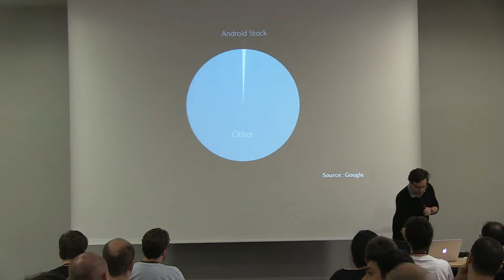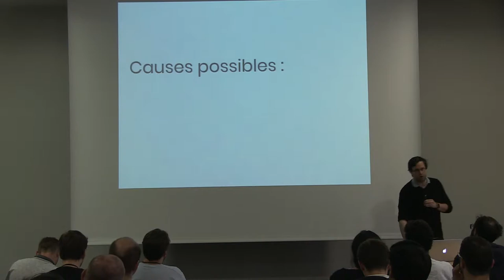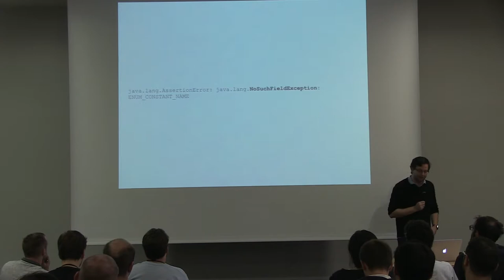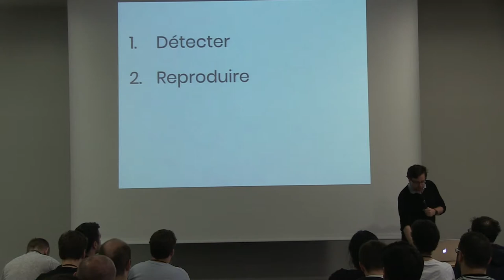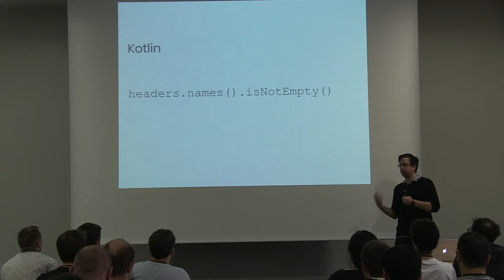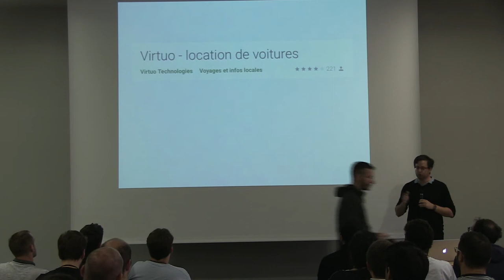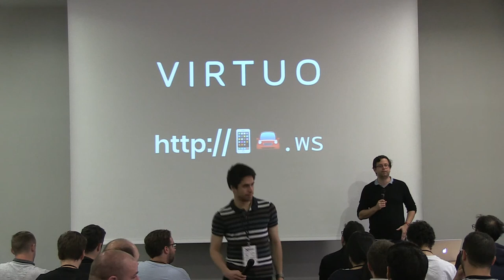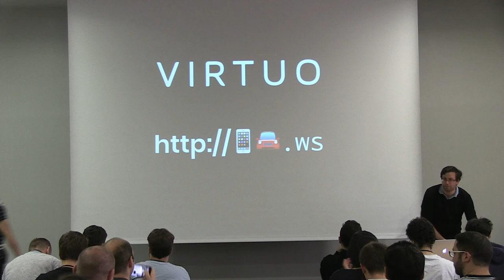Les mauvaises surcouches constructeurs sont-elles du passé ? by Mathieu Hausherr, Virtuo FR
This session was given at Paris Android Makers 2018 by Mathieu Hausherr, Virtuo.

Malgré tout mes conseils éclairés mes utilisateurs n'ont pas tous acheté un Pixel ou un Nexus. Certains ont encore une version modifiée d'Android qui pose des problèmes pour utiliser mon application.
Même des choses qui nous semblent pourtant acquises peuvent poser problème. Saviez vous que la classe StringUtils est absente de certains téléphones “pour des raison d'optimisation” ? Saviez vous que certains téléphone refusent de serialiser des enums en JSON ?

Chez Virtuo, nous essayons de satisfaire même l'utilisateur qui a importé un téléphone chinois noté 1/10 sur FRAndroid à 10€ malgré tous les conseils de ses amis. Comment ? En trois étapes :
• 1) Détecter et qualifier le problème en production
• 2) Corriger et tester même sans acheter le-dit téléphone chinois
• 3) Recontacter l'utilisateur pour le faire revenir, et consommer dans l'application